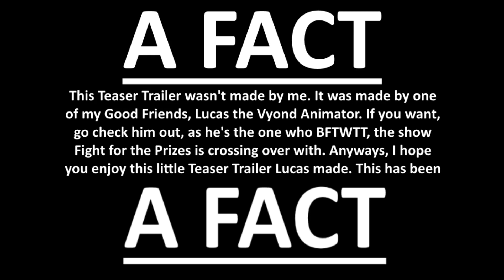FTTP Episode 3 Teaser Trailer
Credit to jacknjellify for the Music and the Inspiration behind this
And Credit to Lucas the Vyond Animator for making the Animation for this Teaser Trailer